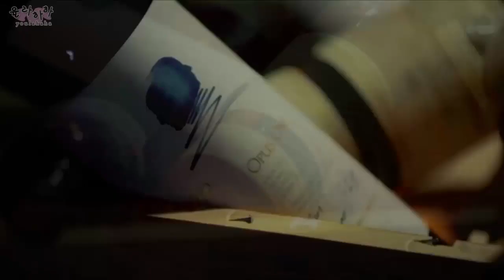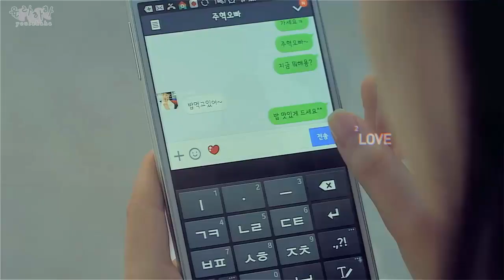Bigbang × AKMU - We Like 2 Party × Give Love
I'm so in love with this two songs ♥♥♥
AKMU's voice sound lower than the original since I need to pitch down their voice to match with Bigbang's.
Hope ya all like it, happy listening!